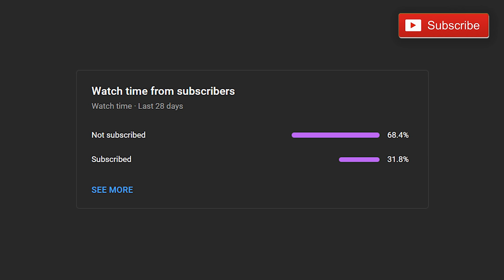Ghostrunner is FREE AGAIN on Epic Games Store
Ghostrunner is FREE AGAIN on EPIC GAMES STORE from the 11th of April until the 18th of April (2024)

 @Epic Games

00:00:00  Intro
00:00:51  Ghostrunner
00:09:29  Outro